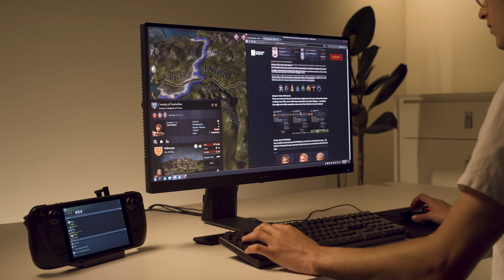Steam Deck - Gameplay Videos [B-Roll / No Sound]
00:00 - Baldur's Gate 3
00:18 - Crusader Kings 3
00:28 - Disco Elysium
00:39 - Factorio
00:45 - HADES
00:51 - Ni No Kuni Remastered
00:58 - Star Wars Jedi Fallen Order